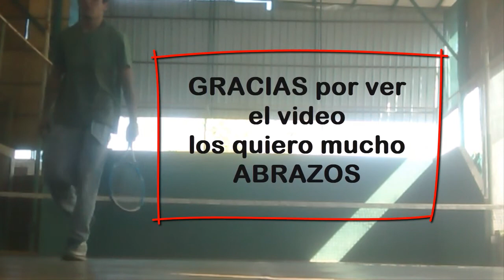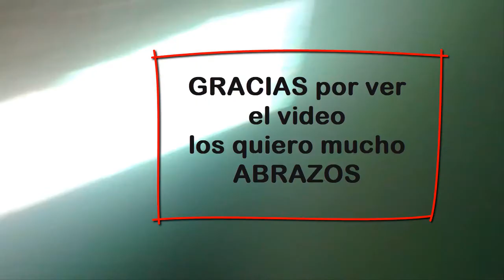entrenamiento pro de tennis parte 3/el djanguito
el djanguito